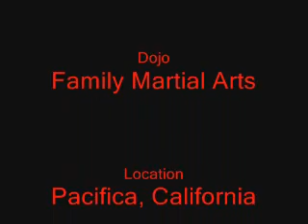Karina's Black Belt Promotion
March 2007. Our oldest daughter demonstrates some of her skills in Kajukenbo in order to receive her black belt. Self Defense begins at ~ 4:50.